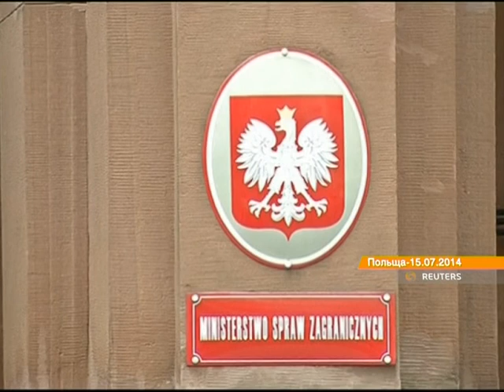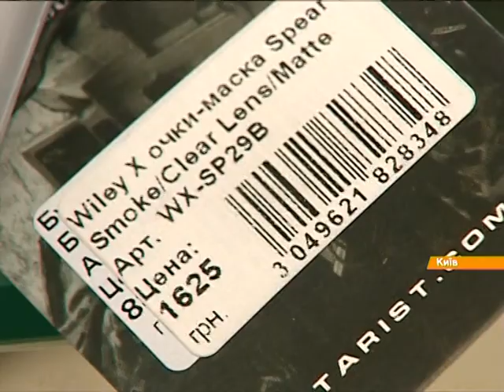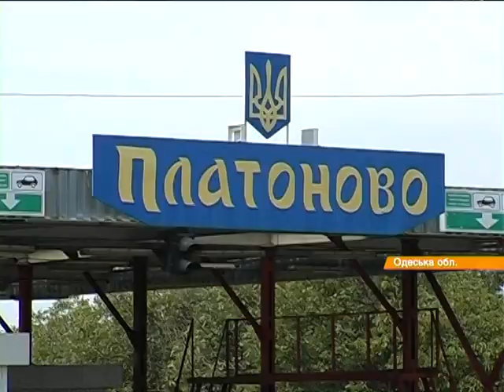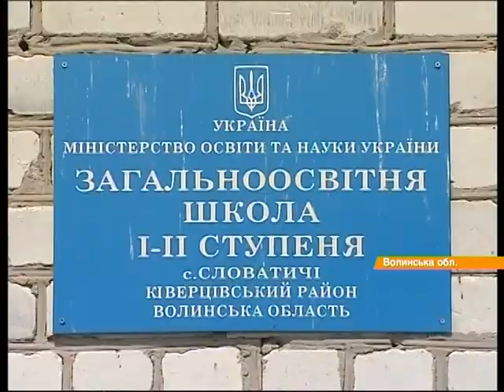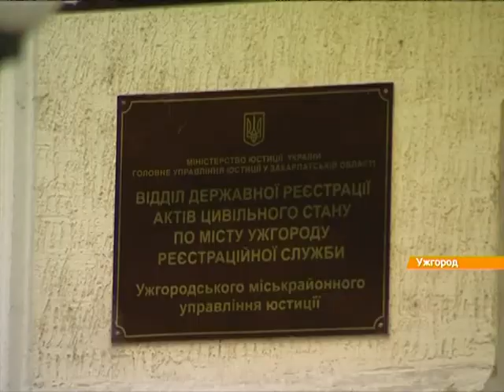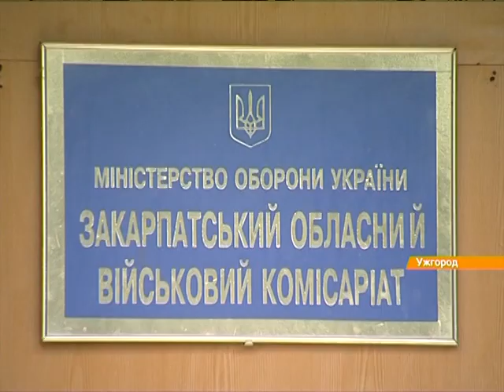Выпуск 7:45. 7 августа